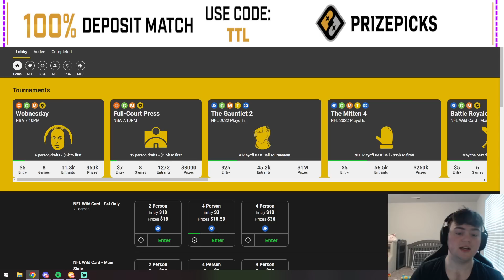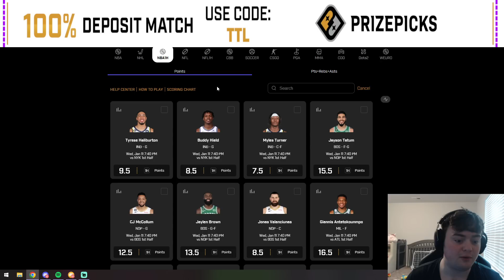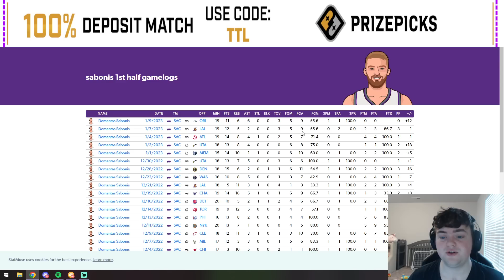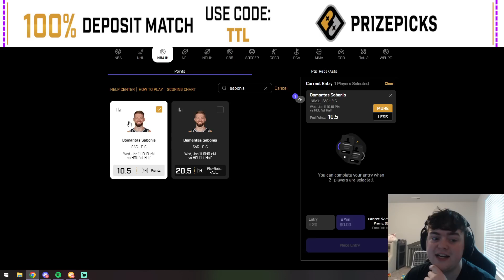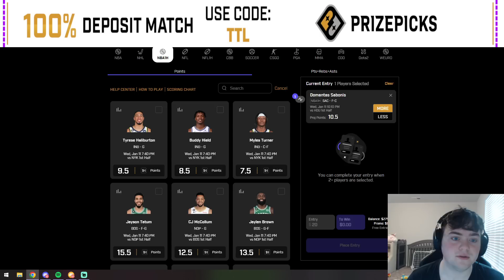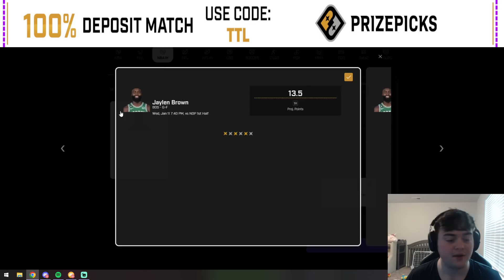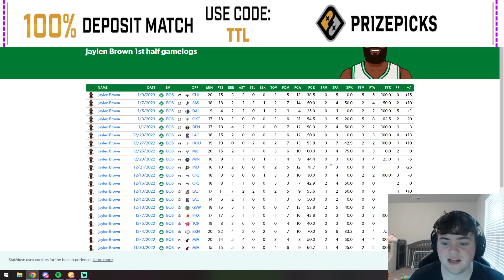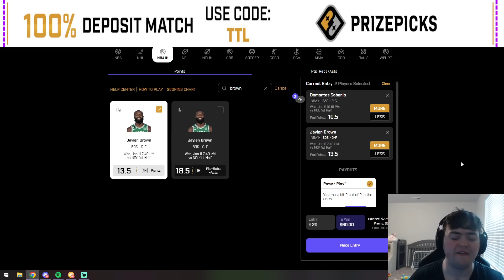BEST NBA PLAYER PROP PICKS | Wednesday 1/11/2023 | PRIZEPICKS PROPS TODAY